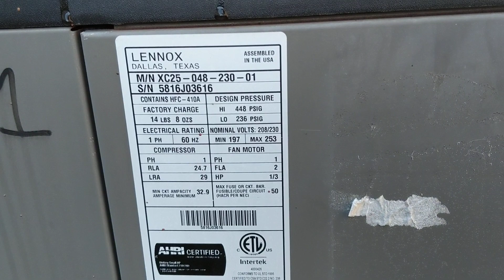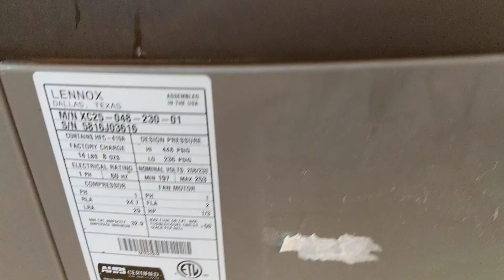LOUD Lennox XC25-048-230 Post Motor Replacement By Service Experts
Example of my Lennox XC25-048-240 running LOUD post motor replacement.  This unit had a fan motor fail after 2 years if operation...

The purpose of this video is to provide an acoustic sound comparison to my XC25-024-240 which had been solid since day one.  The replacement fan motor in the 048 assembly is not the original (and still currently available part, Lennox 10D10 with 5 Blade Quiet Comfort Fan), the motor replaced in the 048 is a Gentaq 5SME39HL HE488 with a 3 bladed fan.

This is not what this unit is supposed sound like...it sounds like half price unit.  The 048 is supposed to be similarly as quiet as the 024 in my previous video.

I definitally remember not hearing the out side units while in my house.

I can now hear the 048 AC running in my house which is not acceptable.

I am actively working with Service Experts to install the correct Lennox 10D10 fan motor with 5 Blade Quiet Comfort Fan.